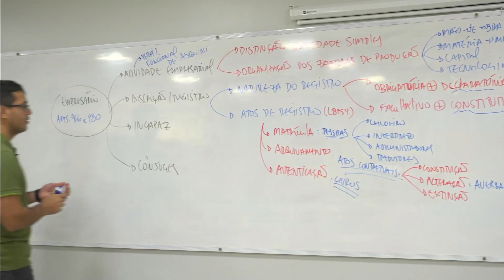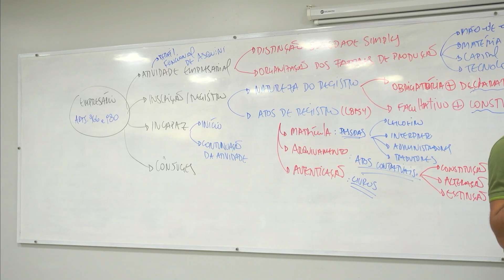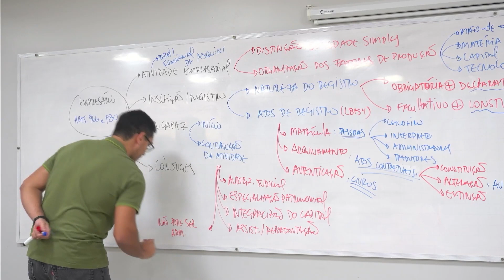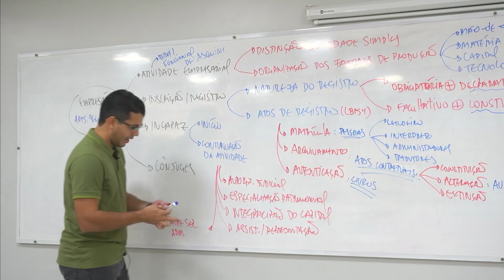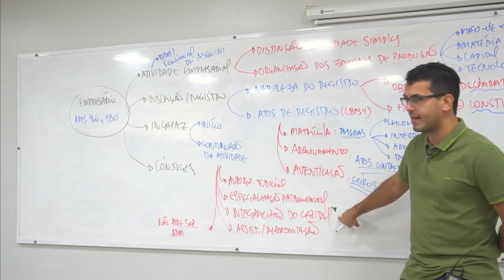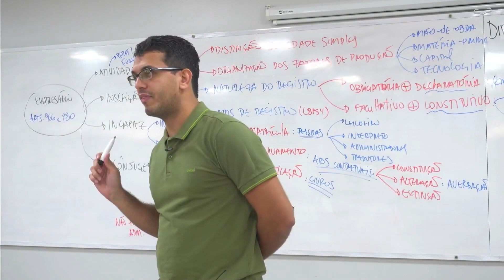Caio ensina - O Incapaz pode continuar em uma empresa?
Nesta dica, o prof. Caio Souza explica sobre a possibilidade do incapaz continuar ou não em uma empresa.

- Confira também o nossos cursos completos para você e do tamanho do seu tempo

Estude com o material mais completo do mercado para os concursos de Magistraturas, Defensorias, Ministério Público e Procuradorias, com cursos e materiais do tamanho do seu tempo. Aqui a gente te acompanha em todas as fases, com uma didática que realmente funciona.

Conteúdo de Verdade!